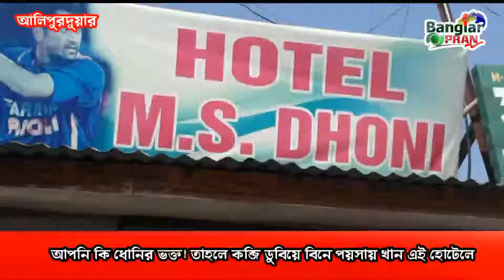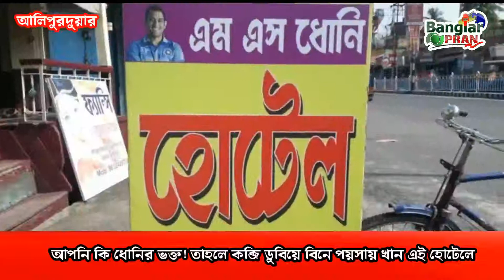আপনি কি ধোনির ভক্ত! তাহলে কব্জি ডুবিয়ে বিনে পয়সায় খান এই হোটেলে